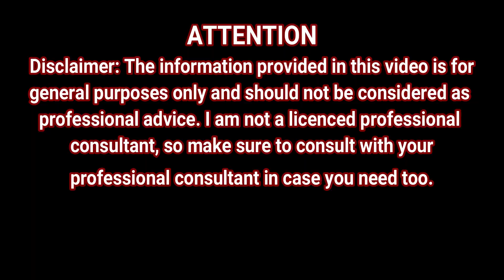My Grandma's Secret Oil For Double Hair Growth -Get Faster, Thicker & Longer Hair Growth In 7 Days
Hi all beloved people! I would like to share my grandma's secret oil for double hair growth. We need only: Aloe Vera Leaf, A glove of garlic and coconut oil.

 How to make it:
First, we peel off aloe Vera skin, and grate it gel into a small bow. Second, peel off the garlic and cut into slice into the same bowl. Then add 1 tablespoon of coconut oil and heat them for 3 minutes.

How to apply it on hair:
Apply this oil on hair 20-30 minutes before taking a shower. Please apply this 2-3 times in a week for better result. Just in 7 days, you will see the surprising result of hair growth.